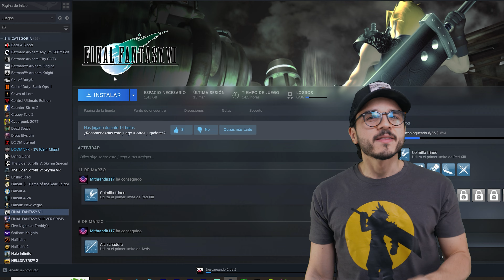Final Fantasy 7 Rebirth es lo Contrario de un...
En este video, exploramos cómo Final Fantasy 7 Rebirth es todo lo que no encontrarás en un típico juego de rol. Desde su revolucionario sistema de batalla hasta su historia épica y personajes complejos, este juego es diferente a cualquier cosa que hayas jugado antes. ¡Descubre por qué Final Fantasy 7 Rebirth es lo contrario de un juego de rol ordinario!

📺 My setup para jugar, crear videos y hacer Directos!
🎮 Los Mejores juegos que he jugado en mi Vida!
🚀 Compra videojuegos baratos para cualquier plataforma AQUí!
‼ Bundles y videojuegos Baratos de PC!
😎Compra más Videojuegos Baratos de PC Aquí!